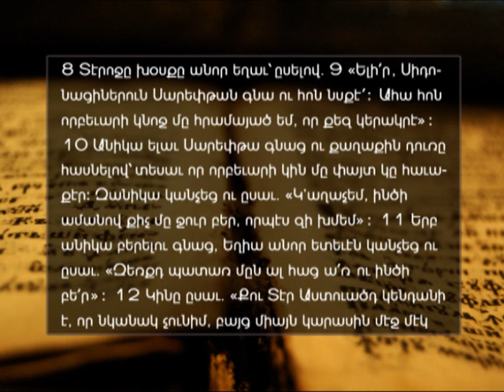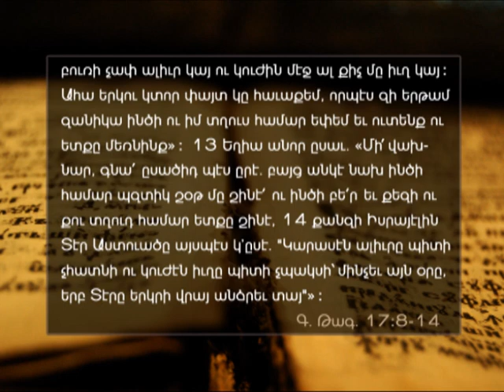The dried ravine (part 2) - A.E.B.C. of Beirut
Delivered on Thursday evening, October 11, 2012
Title : Ցամքած հեղեղատը (2)
Speaker : Jirayr Ayntablian